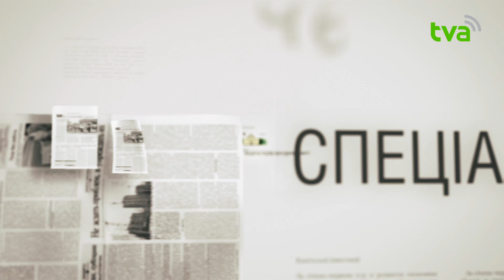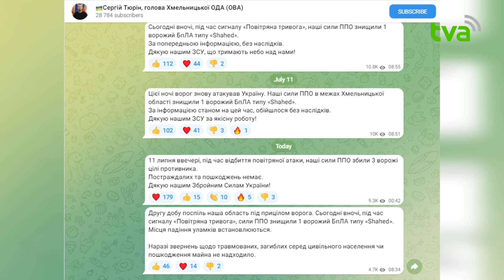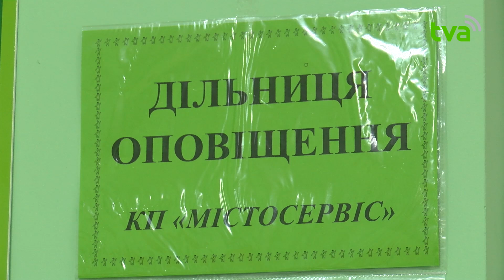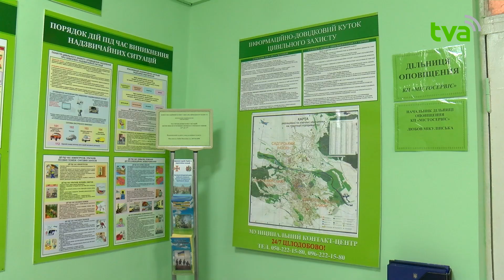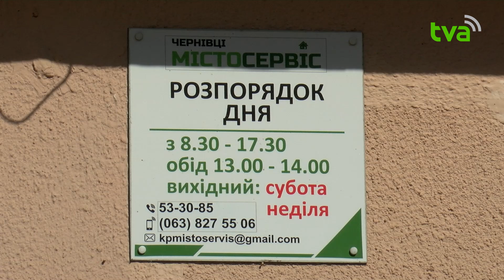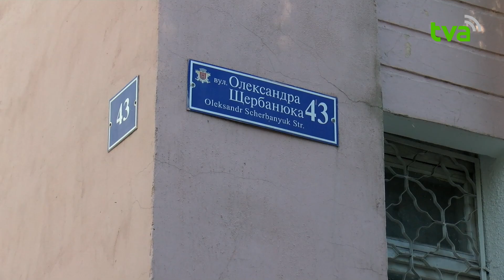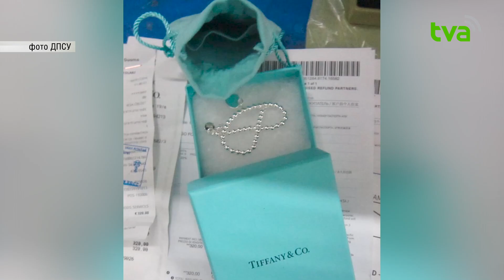Теми Дня ТВА 12.07.2024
1. 870 доба широкомасштабної війни. Вкотре під прицілом ворога опинилась сусідня Хмельниччина
2. "На словах і на діях світ продовжує підтримувати Україну": А. Яценюк про підсумки саміту НАТО у Вашингтоні
3. У Чернівцях відкрили дільниці оповіщення задля надання консультацій військовозобов’язаним громадянам
4. Розпилювачі води повертаються на вулиці Чернівців: де їх встановлюють
5. Понад 70 вакансій від 15-ти роботодавців. У Чернівцях відбувся ярмарок вакансій
6. Намагалася ввезти в Україну брендові ювелірні вироби в обхід декларування та оподаткування: митники затримали порушницю
7. 12 років ув'язнення за вбисвто знайомого: на Буковині засудили чоловіка
8. Горів автомобіль, гараж господарська будівля та суха трава: буковинські вогнеборці ліквідували 3 пожежі протягом доби